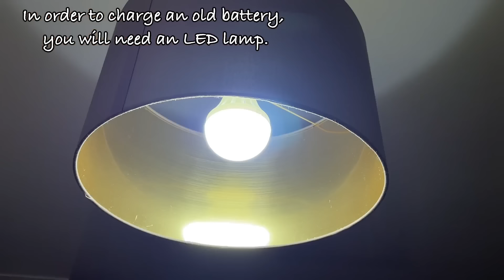🔥🔥Your battery will last forever! Revive your car's heartbeat: do-it-yourself battery resuscitation!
In this exclusive YouTube tutorial, “Your battery will last forever!” Revive your car's heartbeat: do-it-yourself battery resuscitation!!” I, FixItFast, your expert in all things car, will reveal the secrets to breathing new life into your old car battery without breaking the bank. Say goodbye to costly replacements and hello to an upgraded battery that will stand the test of time!
Join me as we embark on an exciting journey of battery refurbishment where I will guide you through each painstaking step with precision and expertise. From safely removing the old electrolyte to the delicate process of replenishing it with fresh infusion and finally getting your battery back up and running, I'll walk you through every step of the way.
Discover the art of handling sulfuric acid gracefully, equip yourself with the necessary tools, and learn how to conduct a thorough assessment to ensure the success of your battery restoration.
 in this lesson you will learn:
- Safe removal and disposal of old electrolyte.
- Proper cleaning of the inside of the battery.
- Careful preparation and application of new electrolyte.
- The art of charging a battery after replacing the electrolyte.
- Methods to check the effectiveness of reviving your battery.
This battery reconditioning process will not only save you a fortune, but will also contribute to a greener environment by reducing waste. This practical skill is necessary for every car enthusiast!
Share your thoughts, experiences, and questions in the comments section below—your feedback fuels our passion for bringing you more informative content!